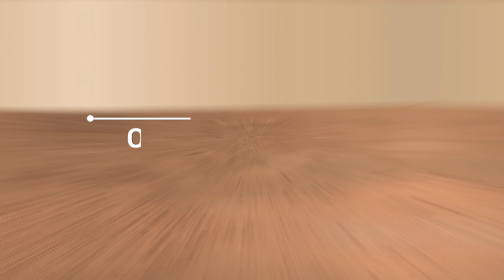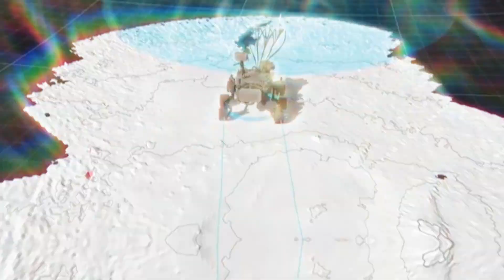These are the Rare Dust Storms that Happen on Mars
The Rare Dust Storms that Happen on Mars.
Dive deep into the captivating world of Mars, specifically exploring a truly peculiar phenomenon: the weird storm that unfolds on the enigmatic red planet.

From its unexpected formation to its mind-boggling characteristics, we leave no stone unturned in unraveling this strange occurrence. Witness the awesomeness of nature as we provide you with exclusive footage and explain the science behind this bewildering storm.